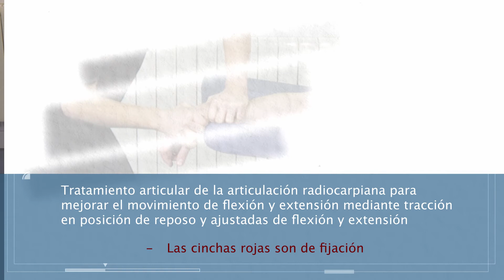15 Tratamiento Radiocarpiana Tracción en posición de reposo y ajustadas de flexión y extensión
Implementación de material audiovisual para el aprendizaje de técnicas articulares específicas de valoración y tratamiento en asignaturas del Grado en Fisioterapia (Proyecto de Innovación Docente).

Profesores: Luis Ceballos Laita, Sandra Jiménez del Barrio, María Teresa Mingo Gómez, Ignacio Hernando Garijo, Ricardo Medrano de la Fuente.